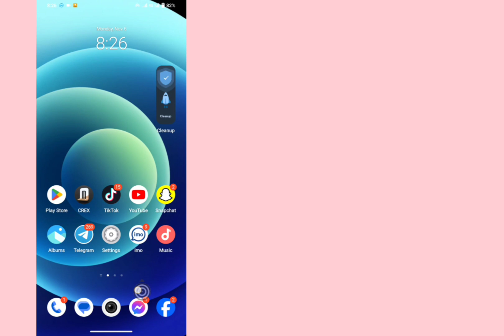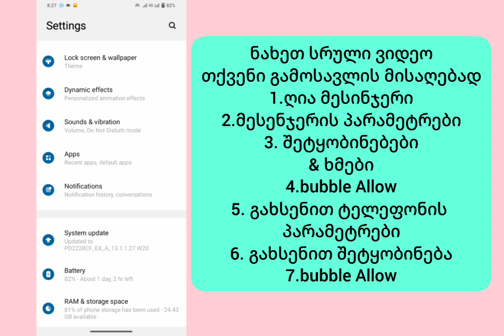როგორ გავააქტიუროთ ჩატის ხელმძღვანელები მესენჯერში | ჩართეთ ჩატის თავები მესენჯერზე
როგორ გავააქტიუროთ ჩატი მესენჯერიტელეფონში მესენჯერჩეტის ხელმძღვანელები არ მუშაობს გადაწყვეტა ექსკლუზივი
მსოფლიო საუკეთესო გადაწყვეტა

როგორ გავააქტიუროთ ჩატის ხელმძღვანელები მესენჯერში iPhone-ში, როგორ გავააქტიუროთ ჩატის ხელმძღვანელები მესენჯერზე, როგორ გავასწოროთ მესენჯერის ჩეთის თავები არ მუშაობს, როგორ გამორთოთ ჩატის ხელმძღვანელები მესენჯერში, მესენჯერის ჩატის თავები არ აჩვენებს iphone-ს, ჩატის თავები მესენჯერზე არ მუშაობს, მესენჯერის ჩატი თავები არ მუშაობს, მესინჯერის ბუშტი არ ჩანს#solutionexclusive